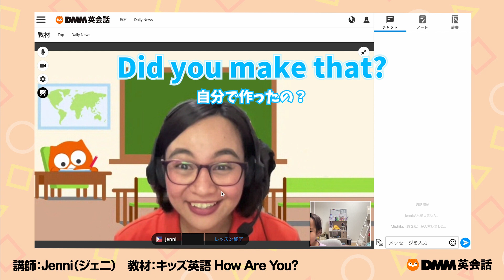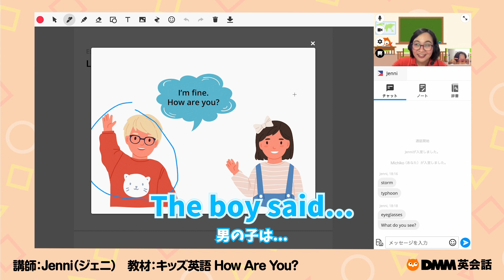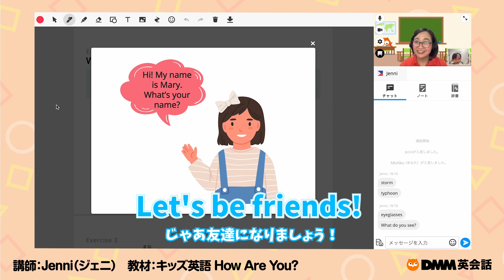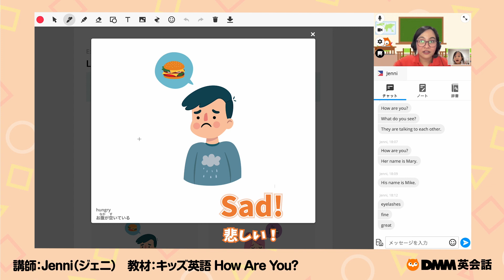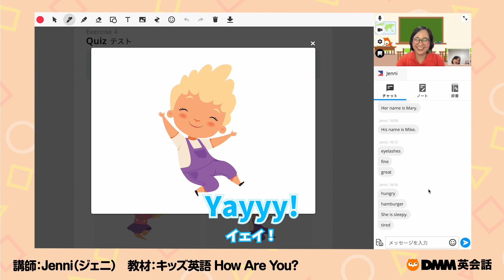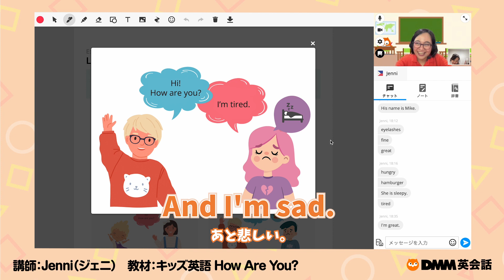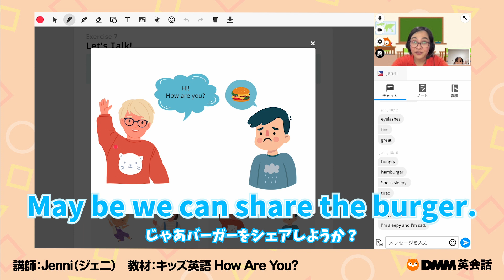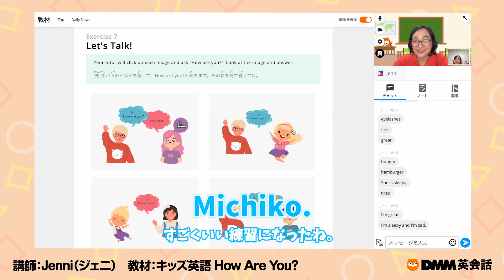【DMM英会話】キッズレッスンの様子を大公開！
「子供のオンライン英会話ってどのようになレッスンなんだろう？」
「始めてみたいけど子供がまだ小さいので、できるのか心配」

そのような悩みをお持ちの親御さんも多いかと思います。
そこで今回は、実際のレッスンの様子を動画でご紹介します！

DMM英会話のレッスンは3歳以上のお子さんが対象で、レベルに関係なくご利用いただけます。
キッズレッスンに慣れている講師も在籍しており、お子様が楽しみながら英会話を続けられる人気教材も取り揃えています。

ぜひ動画でご覧ください！

■目次
講師：Jenni（ジェニ）
教材：キッズ英語 How are you?

00:04　レッスン開始・挨拶
00:40　今日の出来事を共有
02:15　教材「キッズ英語」の”How are you?”導入
02:49　エクササイズ1　「”Let’s Begin!” 始めよう！」
05:20　エクササイズ2　「“Warm-up” 始めに」：ロールプレイ
07:29　エクササイズ3　「”Let’s Learn!” 学ぼう！」：単語・表現の学習
12:53　エクササイズ4　「”Quiz” テスト」：新しい単語・表現の理解の確認
14:21　エクササイズ5　「”Let’s Sing!” 歌おう！」
15:32　エクササイズ7　「”Let’s Talk!”」：ロールプレイ
24:05　レッスン終わりの確認・挨拶

■DMM英会話について
DMM英会話は、パソコンやタブレット端末、スマホから、24時間365日いつでもどこでもマンツーマンレッスンが受けられるオンライン英会話サービスです。ネイティブの国をはじめアジア、ヨーロッパ、中南米など、世界120ヵ国・1万名以上の英語講師が在籍し、言語だけでなく世界中の文化や慣習、多様な価値観を学ぶことができます。
2025年1月に、2025年 オリコン顧客満足度（R）調査『オンライン英会話』ランキングにおきまして、総合1位を受賞いたしました。これからも、DMM英会話はお客様が「いちばん続けやすい、英会話。」サービスを目指し、楽しく英語を学べる機会を提供していきます。